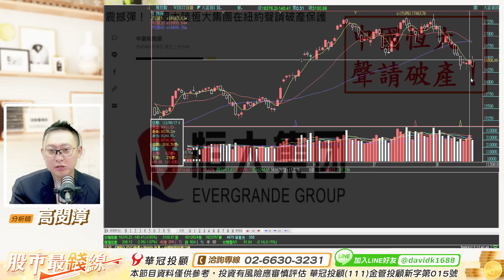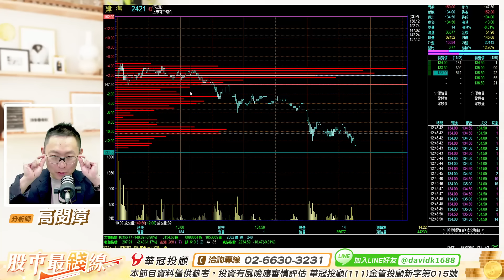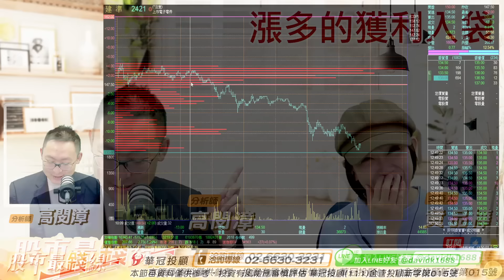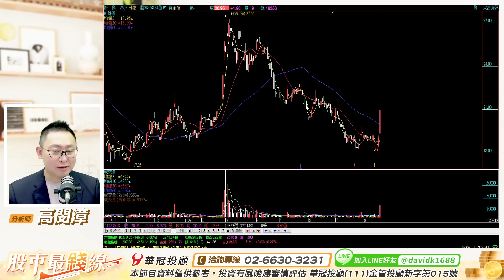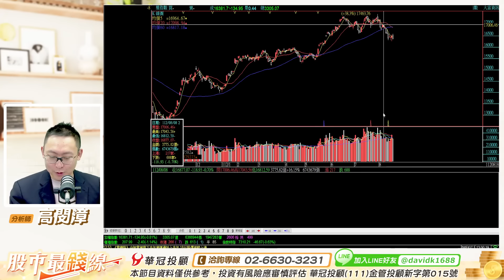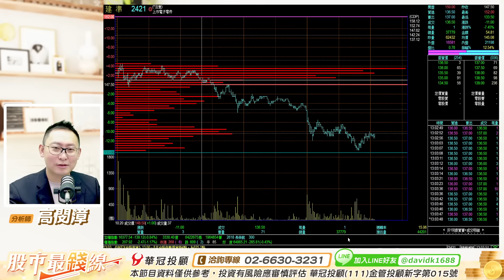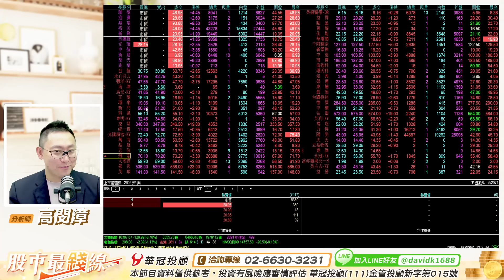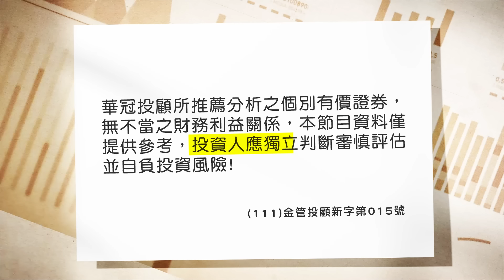20230818《股市最錢線》高閔漳 ”3天5個燈後，漲多的開始獲利入袋！””888漲停一條龍”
100台北市中正區忠孝東路二段100號6樓之2